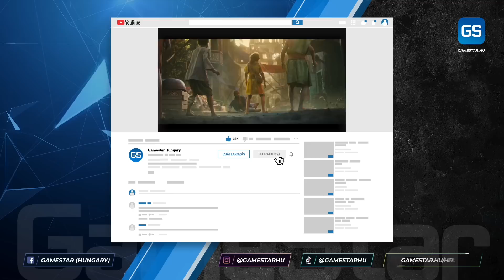10 már bejelentett játék, amiről gyanúsan régen nem hallottunk ⌛ GameStar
Még csak említés szintjén sem tűntek fel a nagy bejelentések heteiben, és az elmúlt hónapokban sem esett szó róluk.